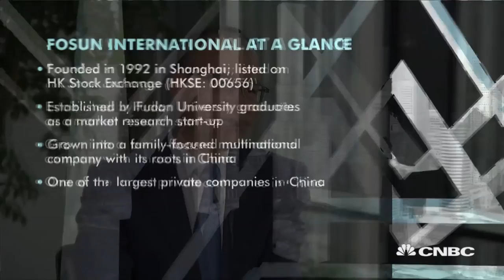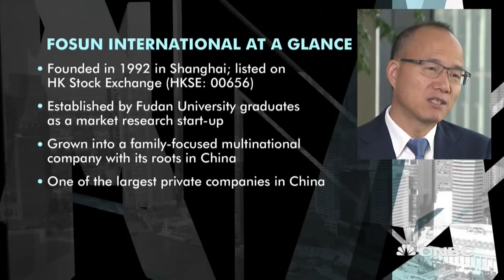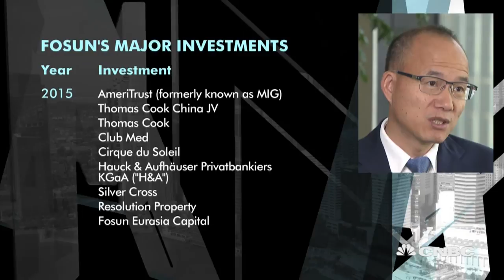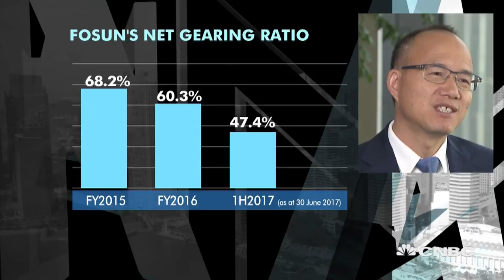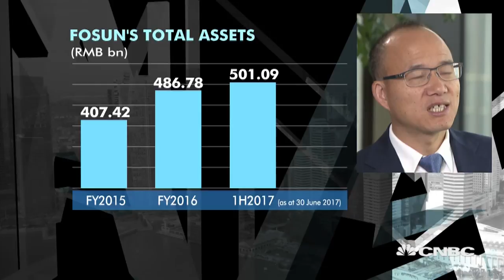Spotlight on Fosun's most recent deals | Managing Asia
Capital controls in China might be tight, but Fosun International Chairman Guo Guangchang, says Beijing continues to support legitimate foreign investment.